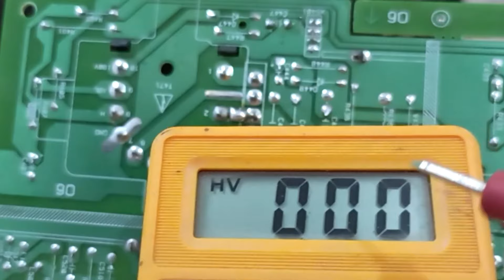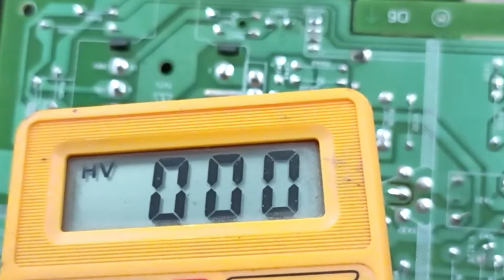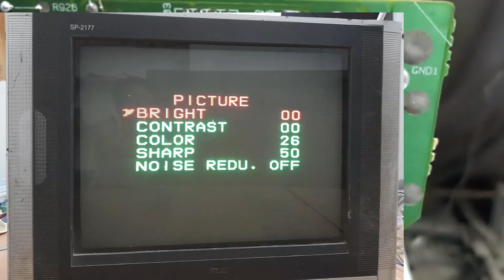TV स्क्रीन पर लाइट नहीं आने के 7 कारण / TOP 7 faults for no light on the TV screen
This video focus on importance of EHT, CRT Cathode, filament & its supply
TOP 7 faults for no light on the TV screen